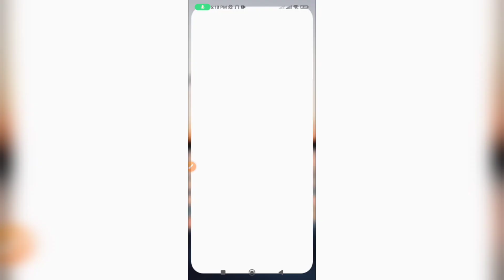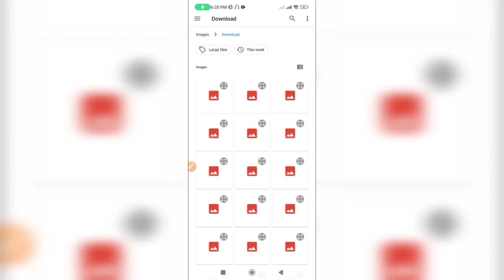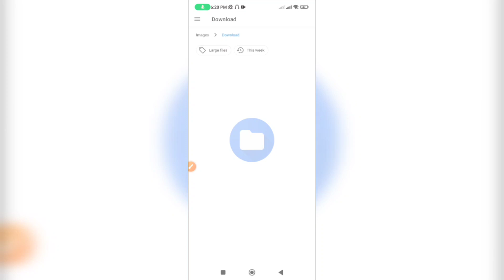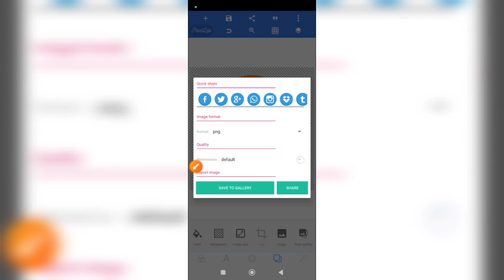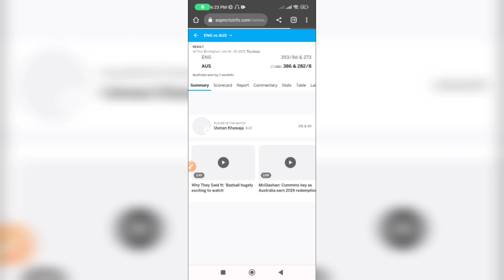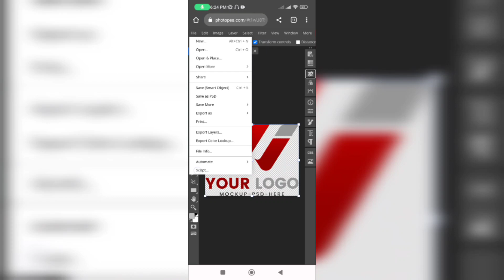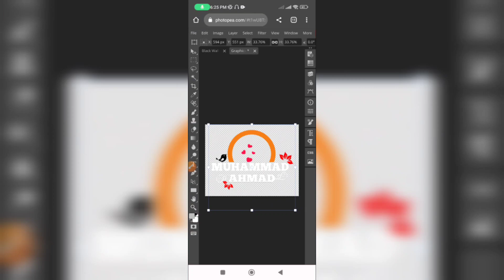3d Mock Design In Mobile Using Pixellab and Photopea Alternative of Photoshop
in this video we goona learn how to make 3d mockup logo design or name in photopea and pixellab without psd file mockup in mobile.thanks

Dosra youtube channel🔴

  👇👇(Telegram channel) ٹیلی گرام چینل🔴

(ڈیٹا ٹیلی گرام چینل پر ملے گا۔شکریہ)